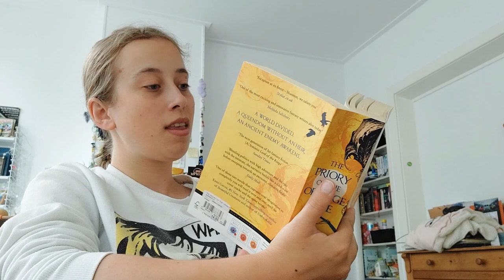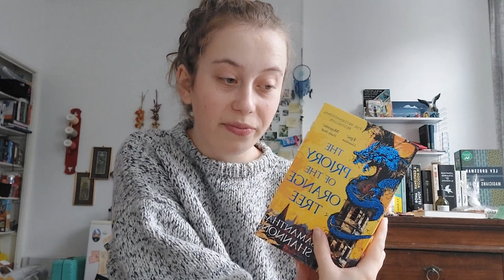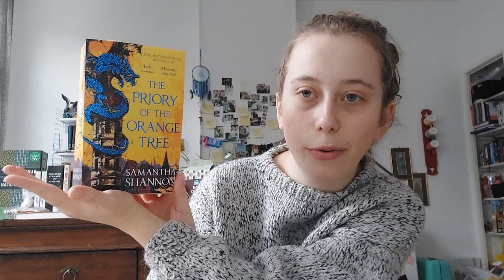The Priory of the Orange Tree: spoiler free review book vlog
Cozy and talkactive vibes!